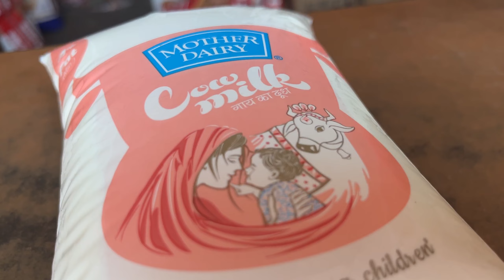Me apni friend se milne gai palam | daily vlog